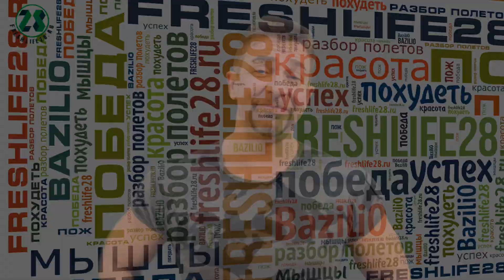мотивация к похудению и мотивация к спорту Виктора. Как похудеть на 50 кг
Мотивация к похудению. Мотивация к спорту. История трансформации Виктора. Как похудеть на 50 кг. При этом как бросить пить и курить. История похудения Виктора уникальна - он изменил личность через изменение образа жизни.
Он убрал лишний вес, не задаваясь вопросом - как похудеть быстро.